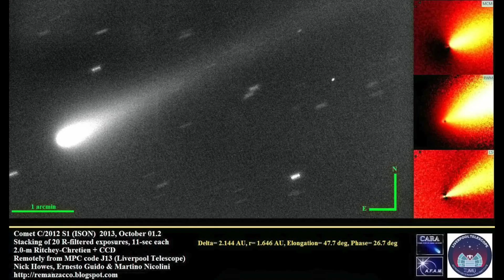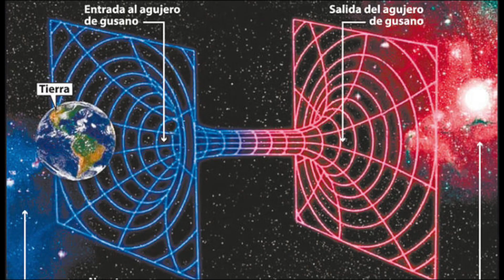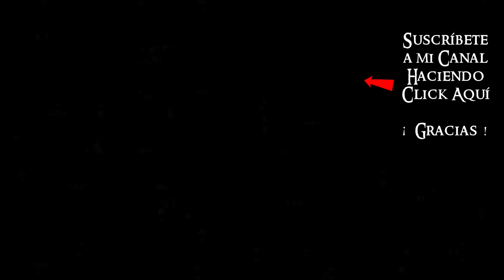EXTRATERRESTRES AVISARON DE UN COMETA SOBRE MARTE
¿Os imagináis que existe una civilización extraterrestre que considere que el paso de un cometa sea muy importante para nuestra civilización por el control que deberíamos tener sobre el tema en las próximas décadas y decidiese alertarnos para demostrarnos que tenemos que estar alerta?

La situación desde luego es fascinante: un pueblo ajeno a la tierra que  hubiera decidido exponernos por fin de forma clara, o como ellos definieran que puede ser clara, que deberíamos mirar a un bólido en particular, por la información que puede darnos de cara al futuro.